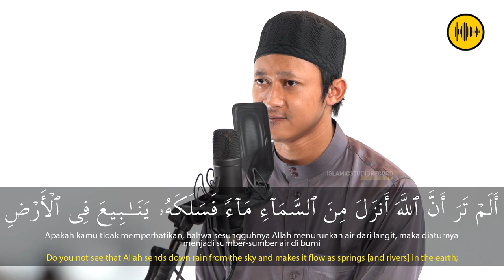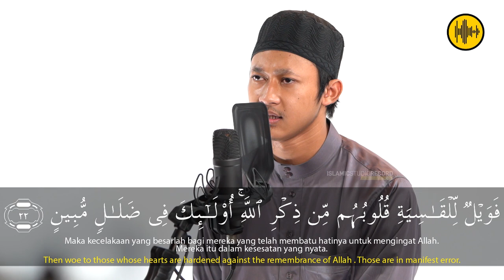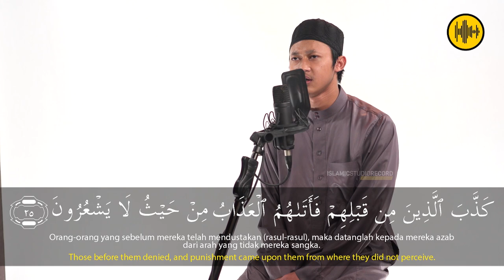UST THOLHA - AZ ZUMMAR - AYAT 21 - 25